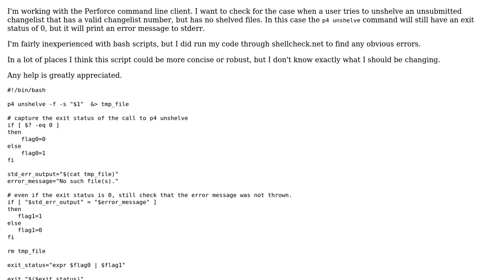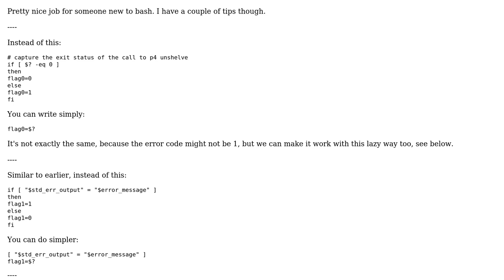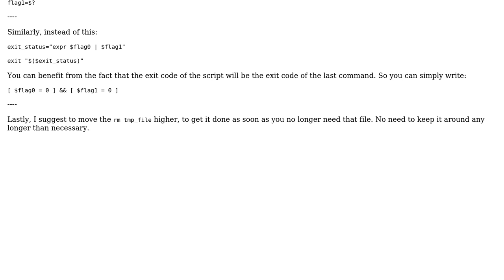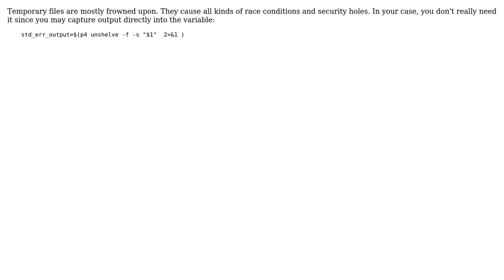Bash script to capture error message and change exit status (2 Solutions!!)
Bash script to capture error message and change exit status

With thanks & praise to God, and with thanks to the many people who have made this project possible! | Content (except music & images) licensed under CC BY-SA | Music | Images & others | With thanks to user vnp user janos user Jacob Ritchie and the Stack Exchange Network Trademarks are property of their respective owners. You are responsible for your own actions.